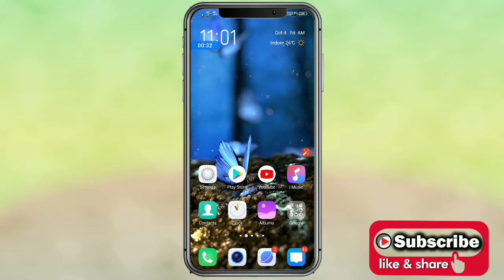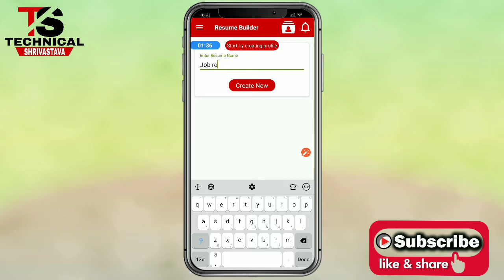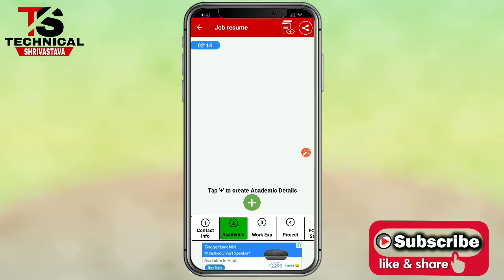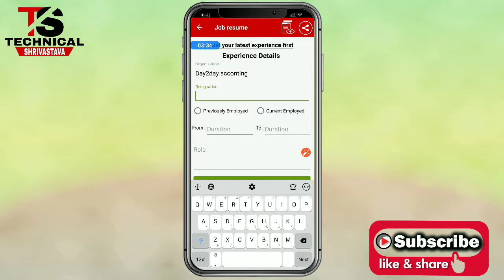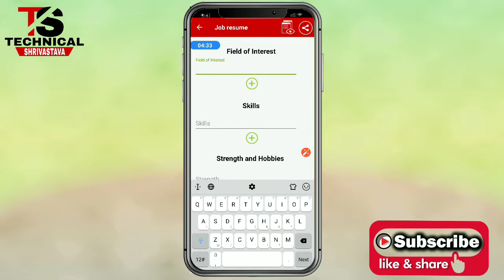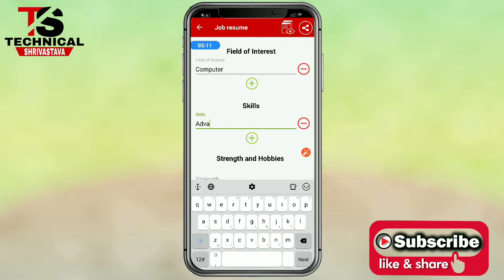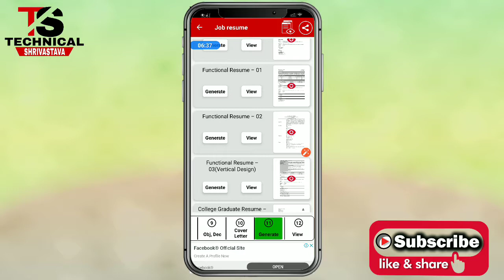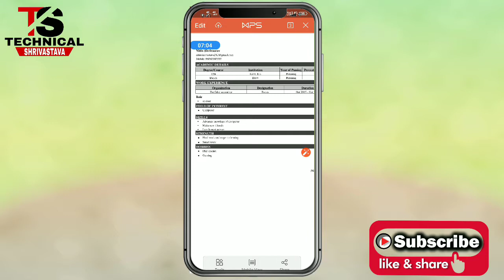how to generate job resume using mobile phone only 5 minut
hello friend welcome back Swagat hai aapka technical shriwastav YouTube channel mein mera naam hai Nitin shriwastav aur aaj main aapko batane wala hun ki kis Prakar se aap job resume banaa sakte hain aur acchi khasi job prapt kar sakte hain to main Asha karta hun friend ki yah video aapko bahut hi acchi Lagegi yadi video aapko acchi Lagti Hai To please isko like kar dijiye aur channel per Nahin Hai subscribe karna bilkul na bhulen to chal hi dekhiae is video ko dhanyvad